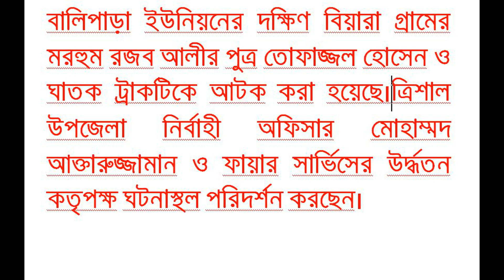ময়মনসিংহের ট্রাক সিএনজি মুখোমুখি সংঘর্ষে স্বামী স্ত্রীসহ ৫ জন নিহত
ময়মনসিংহের ত্রিশাল-নান্দাইল সড়কে ত্রিশাল উপজেলার বালিপাড়া ইউনিয়নের ছোট পুল নামক এলাকায় ট্রাক সিএনজি মুখোমুখি সংঘর্ষে স্বামী-স্ত্রীসহ ৫ জন নিহত হওয়ার ঘটনায় পুলিশ ঘাতক চালক ও ট্রাকটিকে আটক করেছে।রোববার (২০ নভেম্বর) রাত সাড়ে ৭টার দিকে ত্রিশাল নান্দাইল সড়কের বালিপাড়া ছোট পুল নামক এলাকায় এ দুর্ঘটনা ঘটার পর পালিয়ে যাওয়ার কয়েক ঘণ্টার মধ্যেই ট্রাক চালককে আটক করেছে পুলিশ।ফায়ার সার্ভিস পুলিশ ও স্থানীয়রা জানান